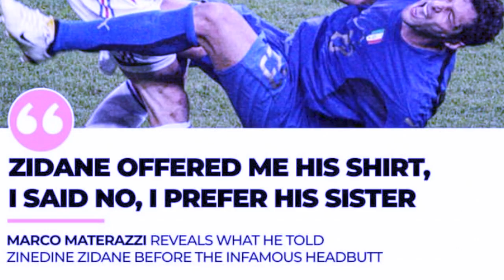mih ka daw mynta balei u zidane u sangah ia u player ka italy haka world cup 2006